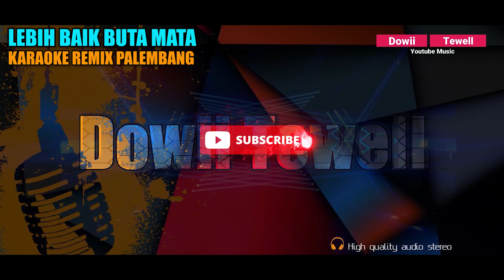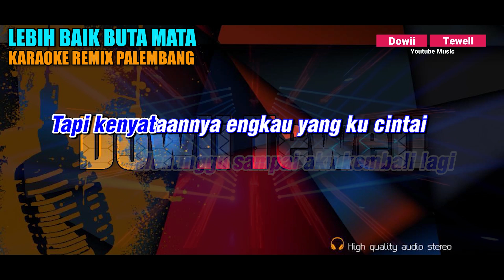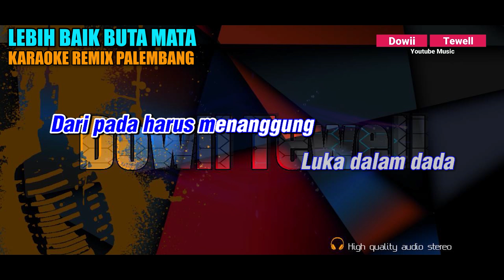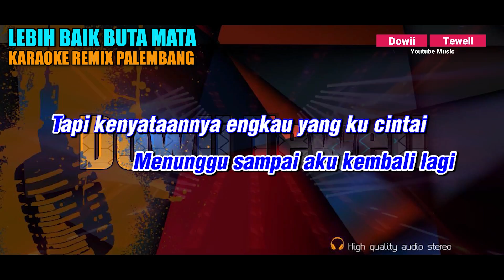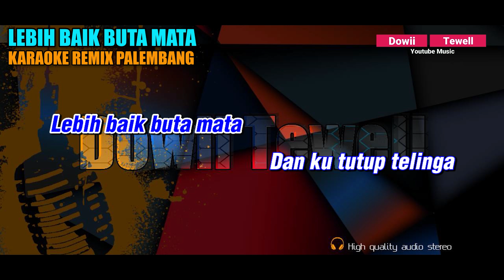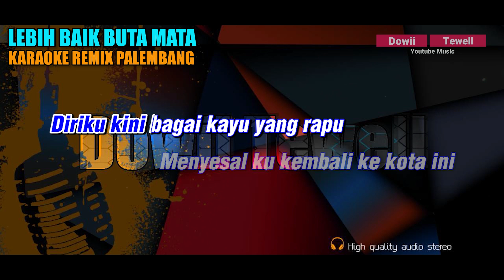LEBIH BAIK BUTA MATA - CACA HANDIKA KARAOKE REMIX PALEMBANG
Title : Lebih Baik Buta Mata
Artist : Caca Handika

Music Produced :
FL Studio
Behringer UMC1820 HD
Mixer Behringer QX1222
Keyboard KN1400